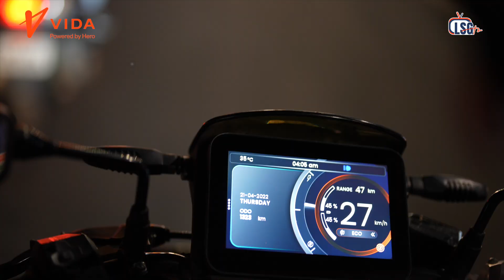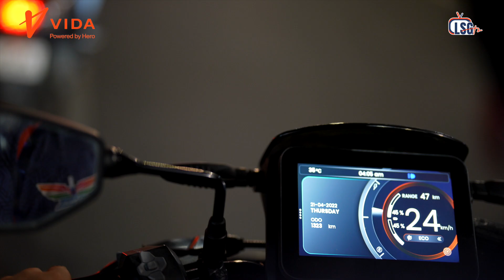Sneak Peek into the Lucknowi Heritage with the stylish VIDAV1💙 | Unfiltered | LSGTV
Exploring the heritage and historical sites of the City of Nawabs ✨ with the stunning VIDA V1 scooter 🛵